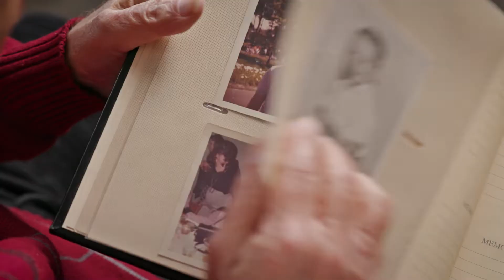Pittsburgh Video Production Company | Pixelab Studios Production Reel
to learn how Pixelab Studios partners with brands to create story-driven marketing videos that attract, convert, and delight!

Pixelab Studios is a full-service Pittsburgh video production company that partners with brands to create story-driven marketing videos that attract, convert, and delight! For over a decade, we’ve been passionate about helping businesses from Pittsburgh and beyond reach their goals by creating corporate videos that feel honest and authentic. With a proven track record of delivering engaging videos with a delightful customer experience, we can’t wait to show you how impactful, fun, and rewarding it can be to partner with us on your next video project!

Corporate Video Production - Struggling to stand out in a crowded market? Need high-impact videos to showcase your brand, highlight customer success, and attract top talent? At Pixelab Studios, we don’t just create videos—we craft compelling brand stories. By understanding your vision and challenges, we produce narrative-driven videos that captivate your audience and elevate your message. With Pixelab Studios, you gain a trusted ally dedicated to showcasing your unique value and empowering your customers to overcome their challenges with your solutions.

Commercial Video Production - Struggling to connect with your audience in a meaningful way? Want videos that don’t just showcase your brand but make it unforgettable? At Pixelab Studios, we specialize in creating commercial videos that bridge the gap between your brand and your audience. Our expertise in crafting compelling short ads ensures that your message resonates clearly and powerfully. Whether broadcast on TV during your audience’s favorite shows or featured in digital campaigns across social media platforms, our videos are designed to capture attention, enhance brand awareness, and ignite excitement about your offerings.

Event Video Production - Struggling to attract attendees or extend your event’s impact? Want to turn your event into a powerful marketing tool? Pixelab Studios is your premier partner in transforming every event into a memorable story. Based in Pittsburgh, we specialize in recording corporate events, conferences, and company outings with the highest quality. Our expertly crafted videos do more than just preserve the atmosphere of your event; they turn it into a compelling promotional tool. By conveying the essence of your event and highlighting key insights, our videos serve as a dynamic resource for education and promotion—increasing your visibility among peers, business leaders, and potential clients.

As a full-service video production company, we can handle everything from pre-production through post-production to ensure your video is optimized for results.
- Video Production
- Video Editing
- Script Writing
- Motion Graphics
- Sound Editing
- Color Grading
- 4K & HD Resolution
- Drone Videography
- Timelapse Videography
- Multi-Camera Capture
- Full Music & SFX Library
- Stock Footage Library
- Green Screen
- Virtual Services
- Media Buying
- Media Distribution
- Liability Insured
… and more